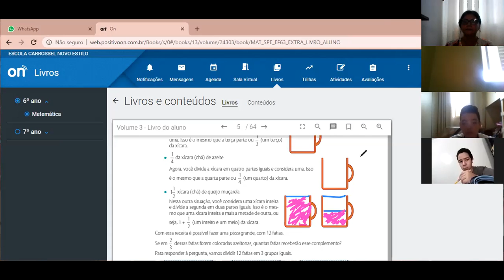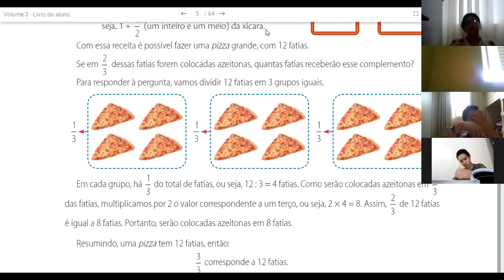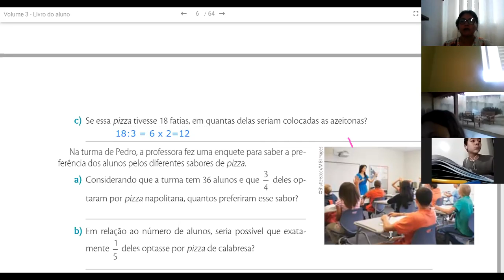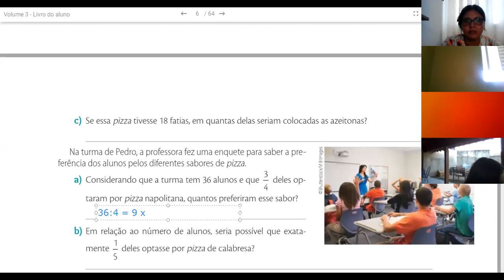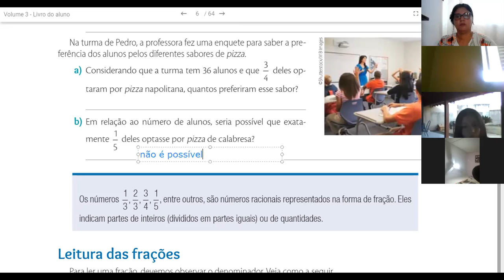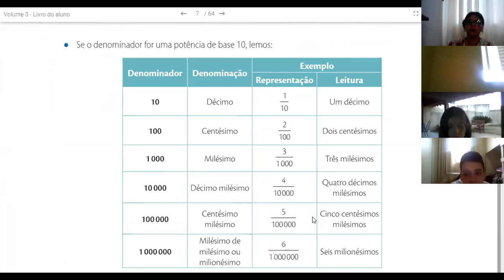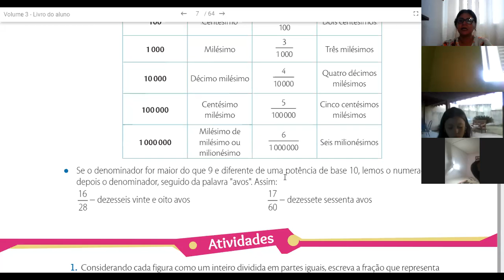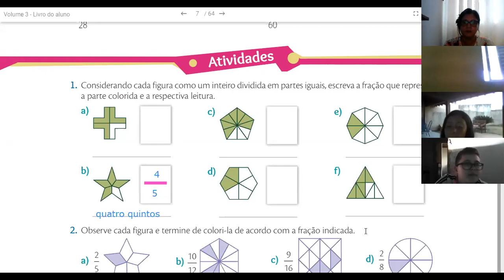Aula de Matemática 10 08 6ºB Prof Jane Parte 2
Apostila - 3ºBimestre - pg 3  a 8
Tarefa: pg 9 da apostila e pg 4 e 5 do CA